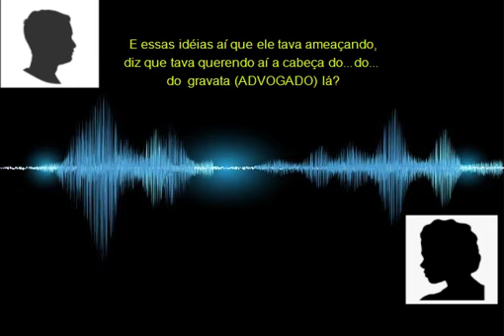Operação Codinomes: membros de facção planejam matar advogado no Piauí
Em novo áudio, membros de facções criminosas alvos da Operação Codinomes conversam sobre o assassinato de um advogado em Teresina